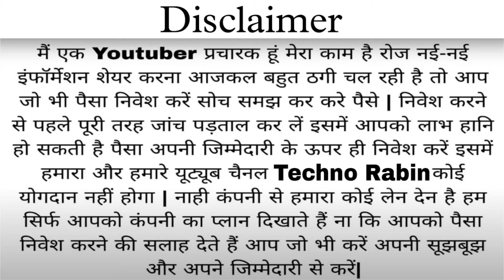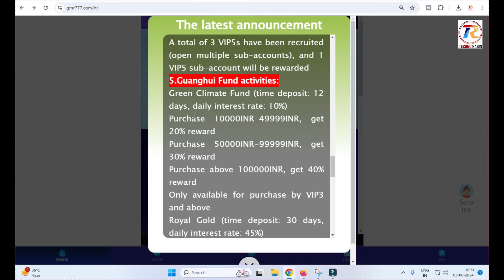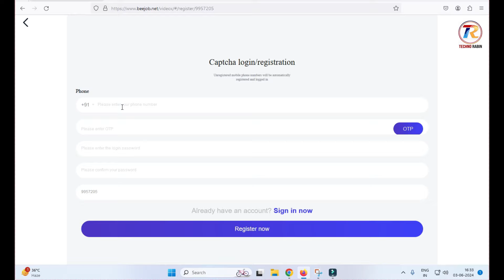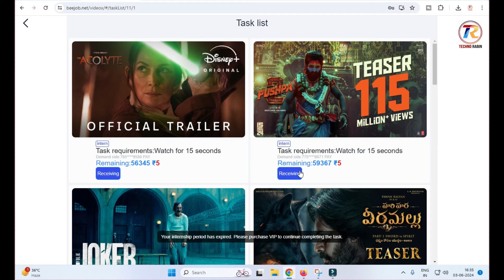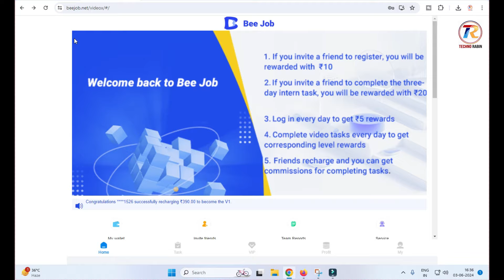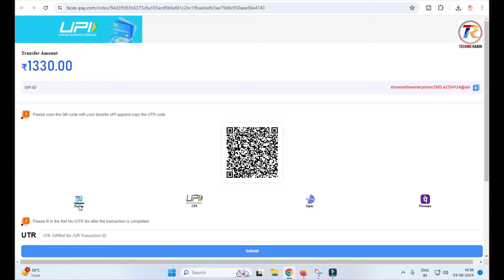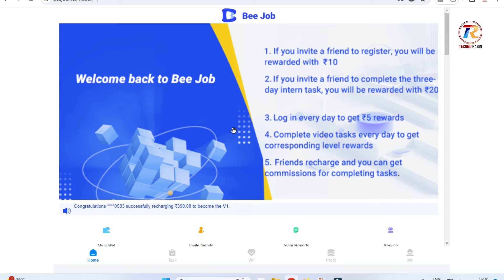GMR earning app💵💲 से पैसे कैसे कमाए ||how to earn🥺 from GMR app || Scam